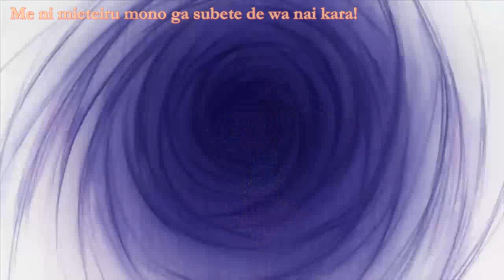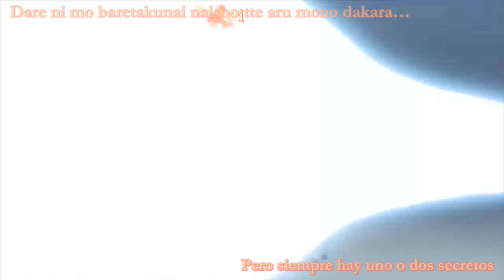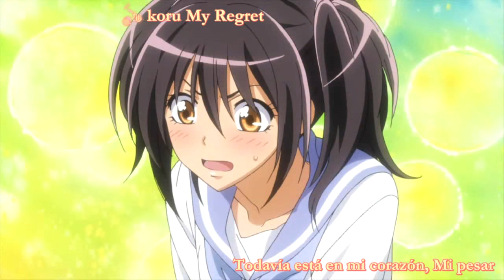Kaichou wa Maid-sama! OP - My Secret - Saaya Mizuno - Lyrics & Sub Español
Song: My Secret
Artist: Saaya Mizuno
Anime: Kaichou wa Maid-sama!